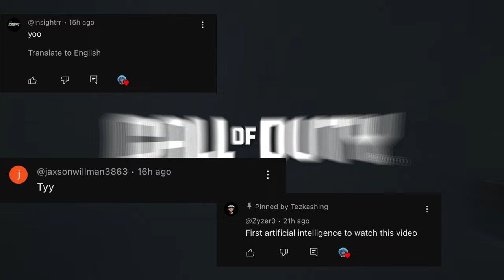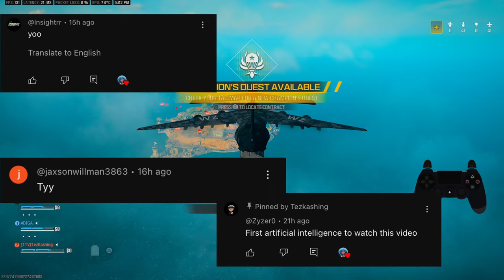NEW GLOCK w/ a SWITCH is a PROBLEM on Rebirth Island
BROKEN X13 AUTO Loadout in MODERN WARFARE 3 / new X13 AUTO Class Setup in MW3!